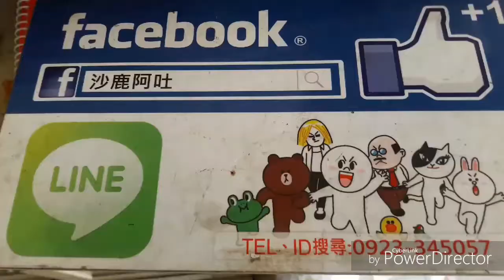HONDA FIT 飛度 改裝 SPR 鋁合金前下護板，拉帽使用說明介紹，SUMMIT 後下扭力桿加強桿安裝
台中 ，中台灣 ARMA海線總經銷商，沙鹿阿吐，R2車業